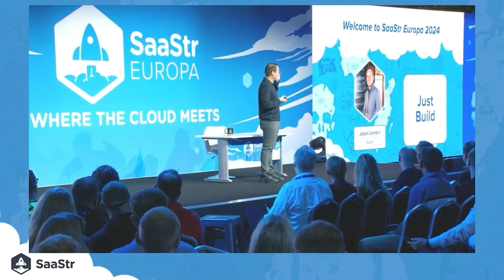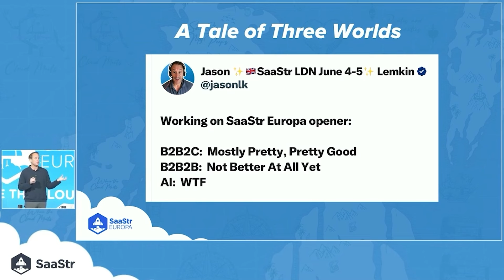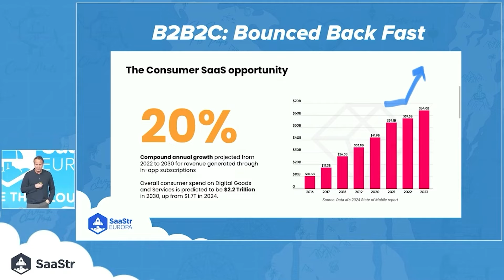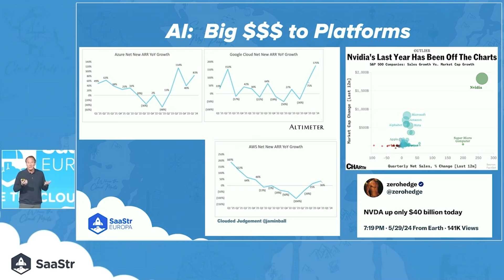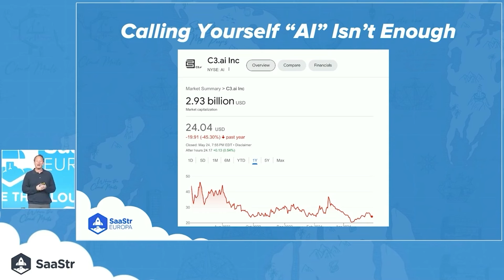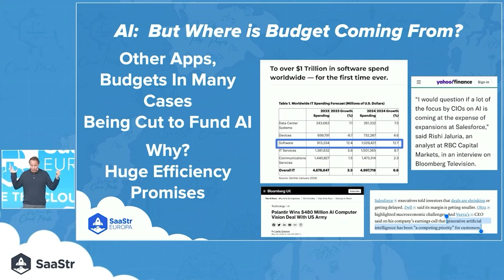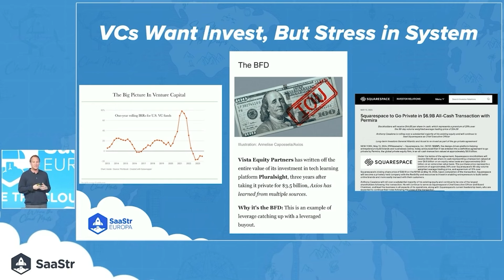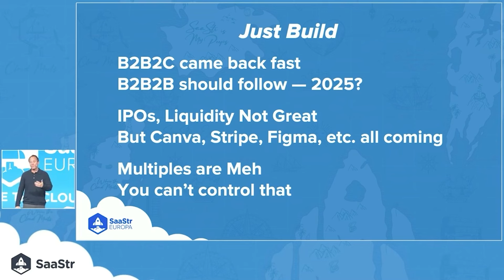Forget the SaaS Gloom and Doom. Just Build. with SaaStr CEO and Founder, Jason Lemkin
What's the theme and current trends in SaaS now that we're midway through 2024?

SaaStr CEO and Founder Jason Lemkin reflects on the SaaS industry's journey over the past several years, particularly focusing on the challenges and growth seen in 2022 and 2023.

Despite economic ups and downs and the gloom and doom on social media, companies like Canva and Netskope are thriving today.

Jason's best advice?

"Just build."

He emphasizes the importance of SaaS startups and companies continuing to build amidst macroeconomic fluctuations and the inevitable rise and fall of markets.

Additionally, he addresses head-on how AI is reshaping the landscape and driving venture capital investments. For aspiring and current SaaS founders, this episode offers practical advice on staying competitive and resilient in an unpredictable market.